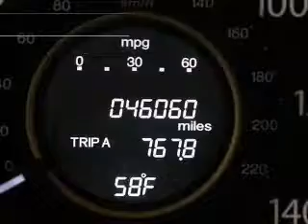2012 Honda CR-V - Ithaca NY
Year: 2012
Make: Honda
Model: CR-V
Trim: LX
Engine: 2.4 L, 4 cylinder
Transmission:
Color: Gray
Mileage: 45916
Address:
Route 13